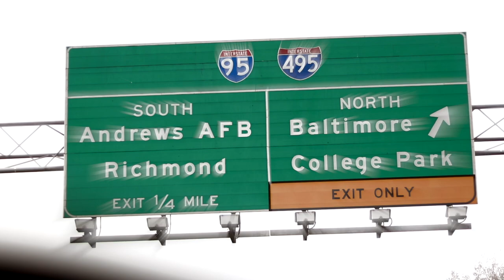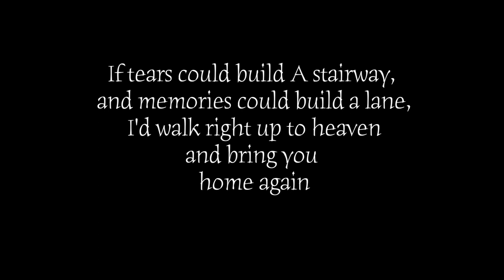Brian Hart - Lost Ones (Feat.Shaq Davis) Official Music Video